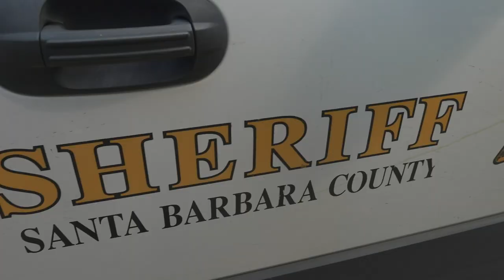Law Enforcement Across California Assists with Caldor Fire Safety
The Caldor Fire, which has burned over 219,000 acres and threatened the City of South Lake Tahoe, is now over 70% contained, but evacuation orders remain in effect for certain parts of El Dorado County still threatened by wildfire activity.  The California Governor’s Office of Emergency Services (Cal OES) coordinates law enforcement mutual aid across the state, helping counties like El Dorado maintain staff during times of evacuations.